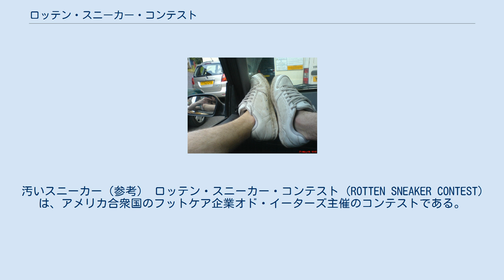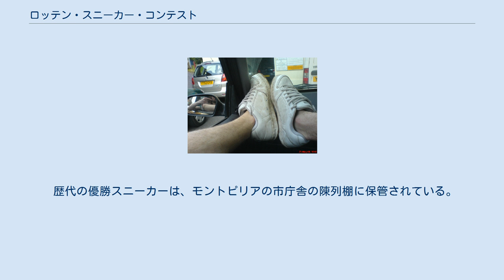ロッテン・スニーカー・コンテスト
汚いスニーカー（参考） ロッテン・スニーカー・コンテスト (ROTTEN SNEAKER CONTEST) は、アメリカ合衆国のフットケア企業オド・イーターズ主催のコンテストである。
このコンテストは使い古して汚くなったスニーカーを競うコンテストで、もっとも汚く履きつぶした者が優勝となる。
 ロッテン・スニーカー・コンテストは、1974年にバーモント州モントピリアのスポーツ店の店主が、新しいスポーツシューズの宣伝のためのイベントとして創始したものである。
会場となったモントピリア市レクリエーション局で、考案したスポーツ店店主が最も汚く臭いスニーカーを一揃い選び、翌1975年以降、このイベントはレクリエーション局が毎年主催する公営のイベントとなった。
 1988年に現在の主催者であるオド・イーターズがスポンサーとなり、以降も毎年行われている。
現在、このコンテストは5歳から15歳の子供を対象としており、最初に全米各地での地元大会が行われ、各地区の優勝者が3月に開かれる本大会に出場する。
 コンテストの審査基準は、匂い（臭さ）、状態（汚れ、破損の程度）、どのように履きつぶしたのか、スニーカーの持ち主である子供からの口頭での説明とされる。
審査にはNASAに勤務する科学者や、ブラウン大学の教授などといった専門家が参加している。
 歴代の優勝スニーカーは、モントピリアの市庁舎の陳列棚に保管されている。